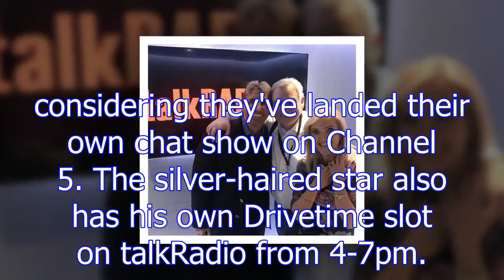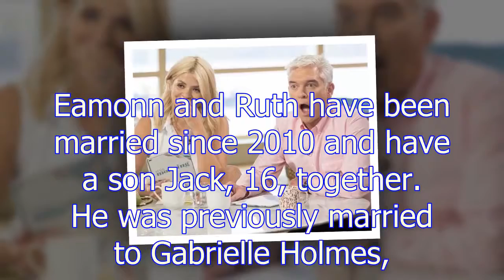You'll never BELIEVE how much Eamonn Holmes is worth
It's been revealed that the This Morning host is in the money after his TV company has rocketed in value. It's claimed the 58-year-old's company, Red, White and Green, is set to be worth hit a cool £3